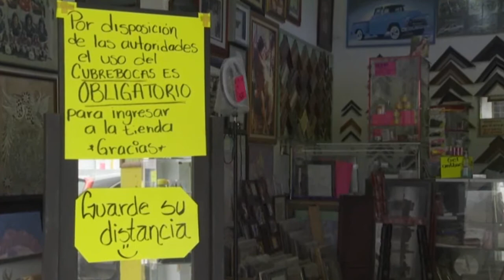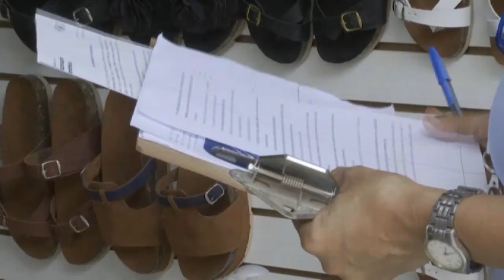Jalisco cierra semana con indicadores favorables para evitar activar botón de emergencia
Hay buenas expectativas para que Jalisco cierre la semana con indicadores más favorables para evitar la activación del botón de emergencia sanitaria por coronavirus, asegura el gobernador Enrique Alfaro.